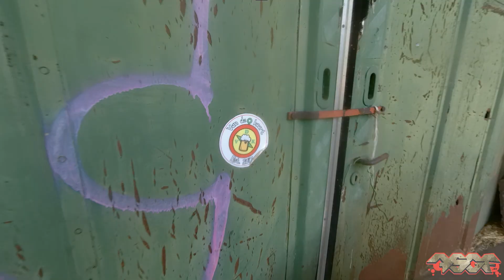Wandern in der nordöstlichen Bracht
Zusammen mit dem Dirk war ich in der nordöstlichen Bracht bei Brüggen wandern. Leider hab ich erst zu Hause gemerkt, dass das Objektiv irgendwie verschmiert war, aber nicht so schlimm das man garnix sieht. Denn noch wollte ich euch dieses nette Wandergebiet garnicht so weit weg von Neuss / Mönchengladbach oder Düsseldorf einfach mal vorstellen. Das dieses Re-Naturierte Gebiet mal eine ganz andere Verwendung hatte seht ihr ja schon im Bild. Auf der ruhigen Wandung stießen wir auf viele interessante Orte die wir direkt erforschten.